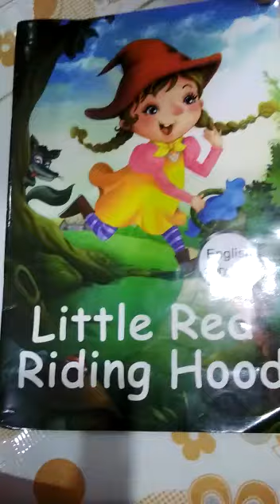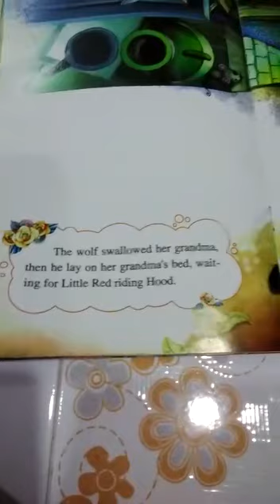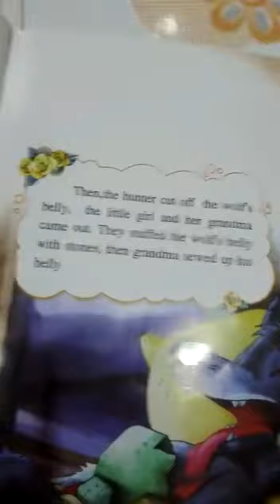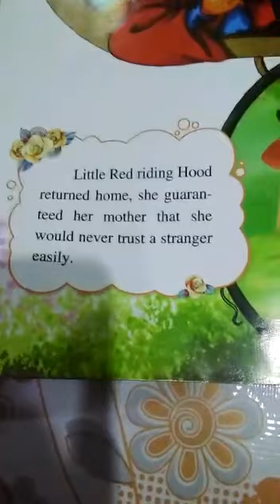Little Red Riding Hood 🍎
K.THASHWIN